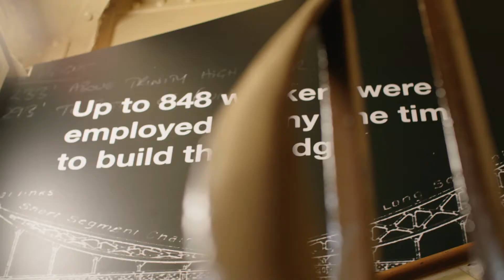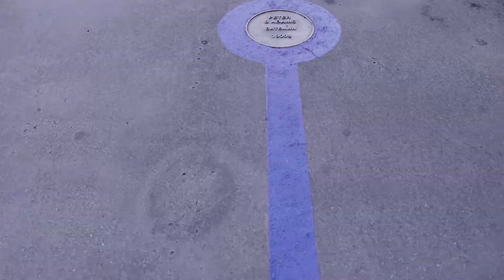Your visit to Tower Bridge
Come up, look out, see more.
When you visit inside Tower Bridge, you'll discover the stories of London's defining landmark. Climb the Towers, experience the Glass Floor and discover the historic Engine Rooms.